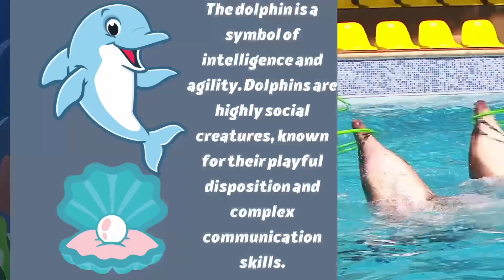Dive into Discovery: Engaging Kids with Ocean Wonders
Embark on an underwater adventure with our educational video, 'Dive into Discovery.' 🚀 Explore the fascinating world of sea creatures with captivating visuals and interactive lessons tailored for kids. 🦑📚 Join us as we make learning about marine life a fun and enriching experience! 🌊🔍 OceanEducation KidsLearning UnderwaterDiscovery MarineLifeForChildren"

**By the end of this video, you'll be an expert on sea animals! You'll be able to identify different types of sea animals and learn about their amazing adaptations.**
So what are you waiting for? Dive in and explore the amazing world of sea animals!
This video is designed for children ages 3-8. It is a fun and educational way for kids to learn about the different types of sea animals and their adaptations. The video uses bright colors, engaging animations, and simple language to keep kids interested and engaged.
The video also includes a variety of activities and questions to help kids learn and retain the information. For example, kids can identify different sea animals in pictures, match sea animals to their descriptions, and answer questions about sea animal adaptations.
This video is a great way for kids to learn about the amazing world of sea animals. It is fun, educational, and engaging